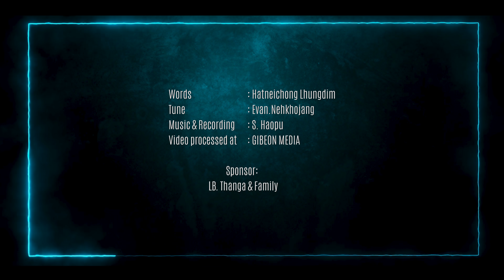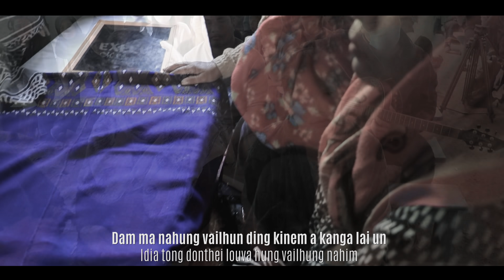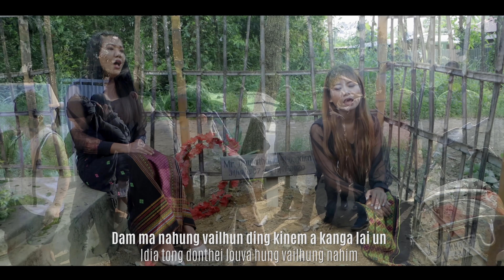HUNGTHOU O HEU || Hatneichong Lhungdim & Nenghoithem Lhungdim | Video processed at GIBEON MEDIA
HUNGTHOU O HEU
Hatneichong Lhungdim & Nenghoithem Lhungdim

Late Doujathang Lhungdim

Words: Hatneichong Lhungdim
Tune: Evan.Nehkhojang
Music & Recording: S. Haopu

Chun le Jo leh laijon chengdia kinepna
Idia selung mol'a  khulsin changmai nahim
Na u le nao ngaicheng ding khankho gel o
Lhaolha beh in nei hung lhembi un

Chorus:
Dam ma nahung vailhun ding kinem a kanga lai un
Idia tong donthei louva hung vailhung nahim
Laidip adap thimpi ajing vangkho lai a
Kaphal pouve kangai uve hungthou o heu
Kaphal pouve kangai uve hungthou o

Na laamkhompi nagol cheng in lonlhi pum in
Alhembi diu umlou heu hoiba nahim
Ngaicheng ding khankho gel louva vaitham nahim
Lunggel nopna umlou nang louvin

Na u na nao singsungte dia kingapna
Kipana chamkim lou heu nang um louvin
I-lenkhom niu achom taloi achom ngei e
Hoilam solang bang in kilhem tang-em

Tunin jangtol dim in kichep golseh hi
lamkai cheng in kumkhoa namin  manlou nadin
ahin gong-ui lhaolha beh in hinve o
I-chung thangvan dongkot akon in.